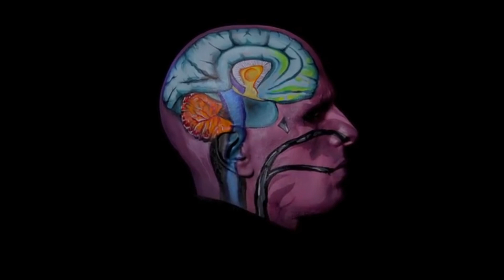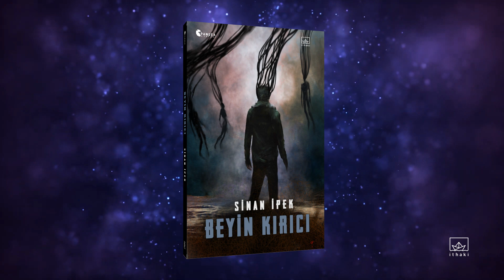Beyin Kırıcı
Sinan İpek'in yazdığı, Ankara arkplanında geçen, insan zihni, uzaylılar, depresyon, telepati gibi bir çok farklı konuyu tek potada eriten, ilginç ve sürükleyici bir bilimkurgu kısa romanı. Ithaki yayınları Pangea serisinin 5. kitab olan "Beyin Kırıcı"yı buradan satın alabilirsiniz: